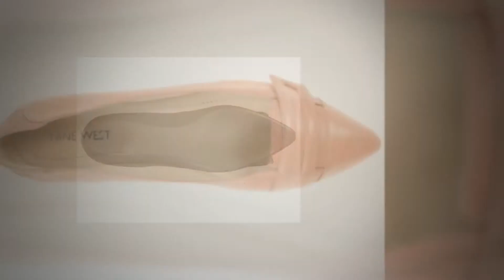Балетки с острым носом с чем носить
Весной 2014 года в моде балетки с острым, закругленным носом и ремешками. Расцветки балеток варьируют от нежных пастельных.

туфли на невысоком каблуке
картинки туфельки
необычные туфли
самые необычные туфли
белые туфли
туфли на высоком каблуке фото
обувь на низком каблуке